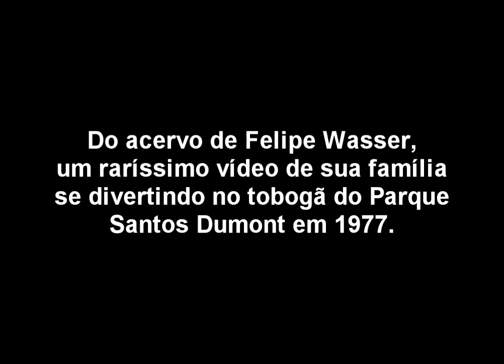Tobogã Parque Santos Dumont nos anos 70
Você não só irá rever mas como escorregar novamente pelo tobogã do Parque Santos Dumont!